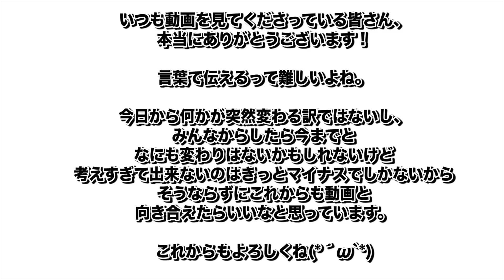今まで言ってなかった事と、これからについて。